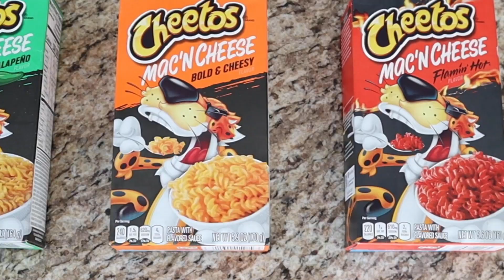PASTA DE CHEETOS SABOR FLAMIN HOT, JALAPEÑO Y CHEESY!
Hoy nos dio por cocinar estas pastas de cheetos que nos encontramos en una tienda americana para ver qué tal saben, cuéntanos si han comido alguna y si es así ¿cuál es su favorita?

GRACIAS POR SUS COMENTARIOS LOS AMAMOS!